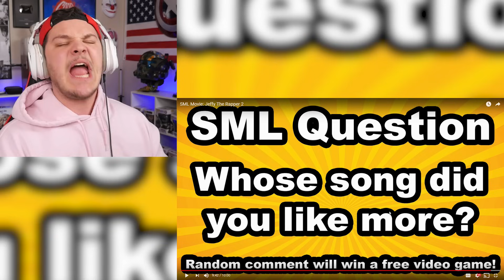SML: Jeffy The Rapper 2 - Reaction